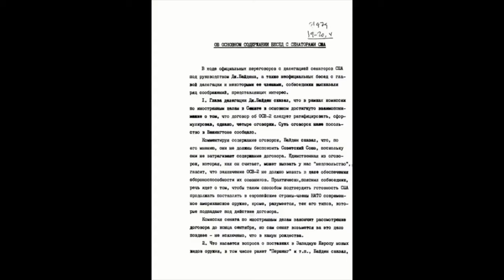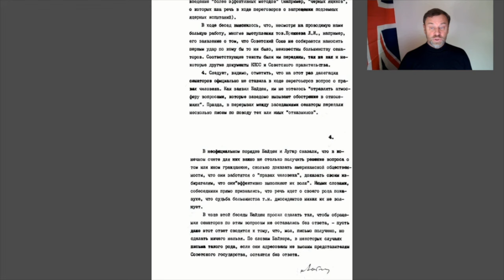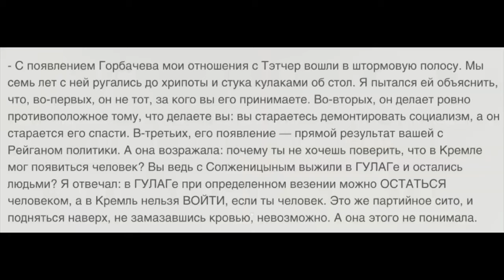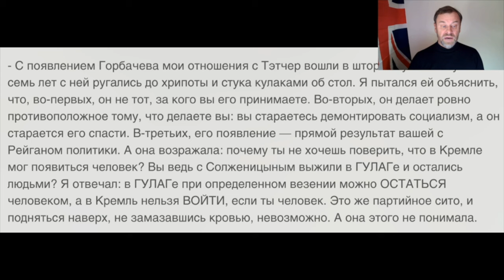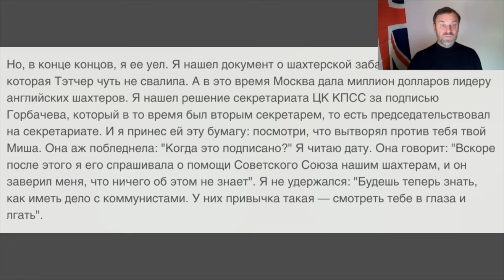ВЛАДИМИР БУКОВСКИЙ | Интервью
00:00 Владимир Буковский на митинге
03:00 Литвиненко, Кара-Мурза
04:00 Закон Магницкого
05:00 Ходорковский
05:50 Буковский о Навальном
08:30 Спецоперация против Буковского
12:00 Архивы
13:00 ЦК и Байден

Статья К.Н. Борового - Российская оппозиция 2023г.

Konstantin Borovoy's New Books Russia Against USA: Russia's disinformation campaign against USA and its citizens. Shocking previously untold facts and events described by a high-level Russian dissident who recently fled to the US.